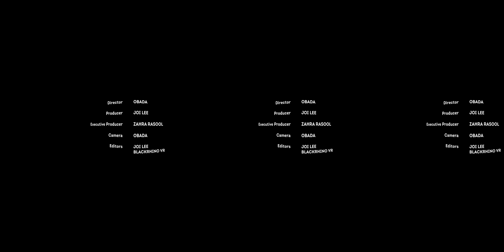Za'atari Refugee Camp: My People, Our Stories - Obada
Obada shows us about the joy of football (soccer) and friendship in Za’atari. "I want to show people all over the world that despite all of the difficulties in the refugee camp, we play football."